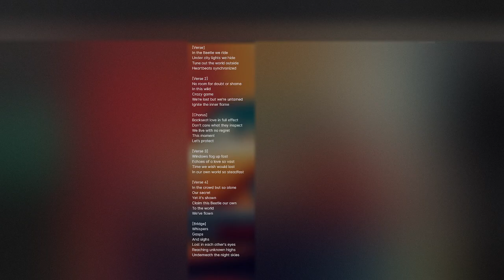Mc Bard Music - Backseat Love (Official Song)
Written & composed by Ben McPeak